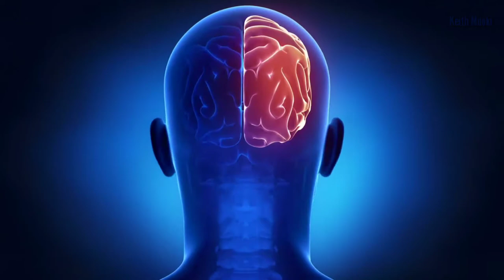Brain Tumor Survivor... God Spared My Life & Saved Me...There's Truly A God In Heaven!!!